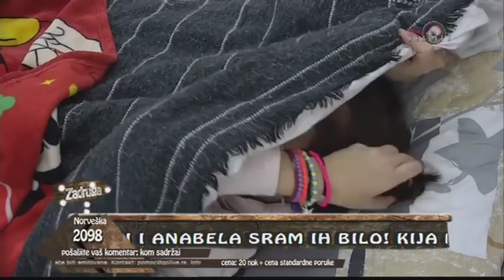Zadruga - ZADRUGOVIZIJA - 20.02.2018.